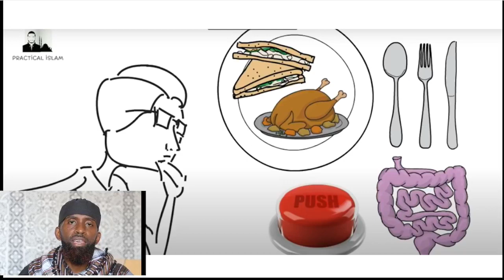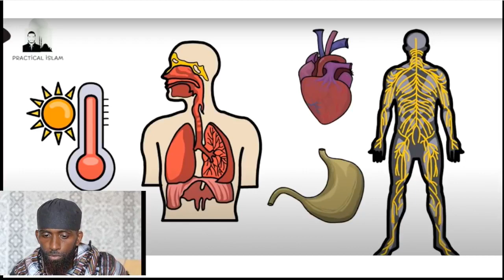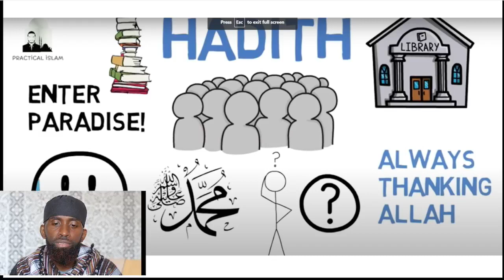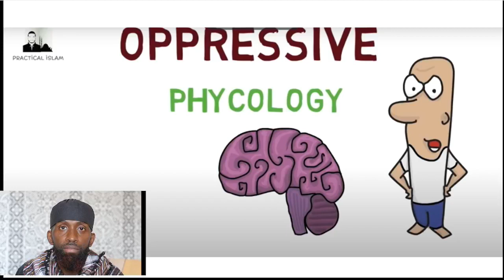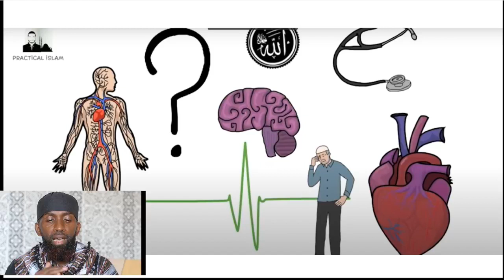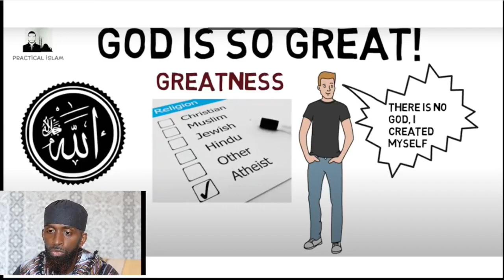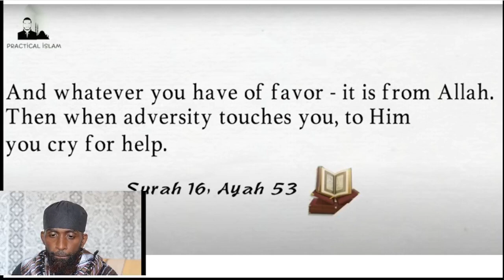Little are we grateful to Allah....This is how we do better!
Allah says in the Quran little are we grateful to him. We need to do better at showing gratitude to Him.